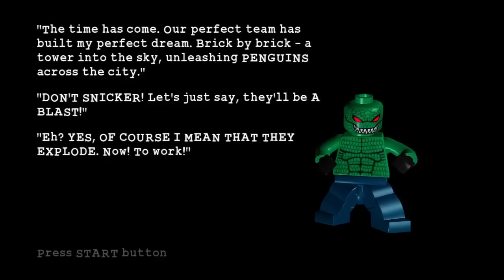Arctic World Free Play (1 of 2)